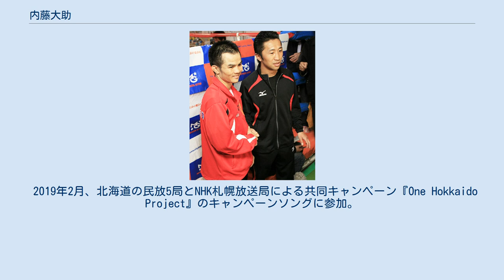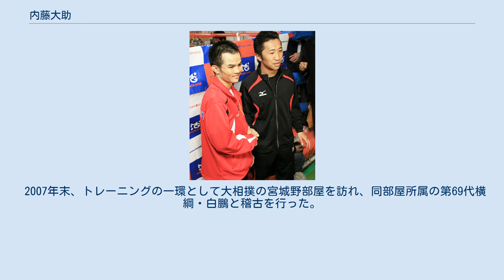内藤大助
内藤 大助（ないとう だいすけ、1974年8月30日 - ）は、日本の元プロボクサー。
 元WBC世界フライ級王者。
第49代日本フライ級王者、第35代OPBF東洋太平洋フライ級王者。
宮田ジムに所属していた。
 引退後はタレントやボクシング解説者として活動している。
 北海道虻田郡豊浦町出身。
マネジメント先はトラロックエンターテインメント。
 母親は、大助を身ごもっている時に夫と離婚しており、アルバイトで大助と4歳上の長男を養い、後に小さな民宿を始めた。
一家の生活は楽ではなかったものの、学校での大助少年はマラソン大会や運動会の徒競走で必ず1位になるなど運動神経抜群で、クラスでは人気者だった。
 中学では卓球部に所属していたが、中学2年になるといじめの標的にされた。
生活が苦しかったため、兄のお下がりの制服やスキーウェアなどを着ていけば「ボンビー（貧乏）」というあだ名で馬鹿にされたり、給食のおかずや貴重品を取り上げられたり、教師に見つからないよう人目につかない場所で暴行も受けた。
内藤は胃潰瘍を患うまでに追い詰められるも、教師からはいじめには気付いてもらえず、気の強い母親への相談も諦め、1人でいじめに耐える中学生活を送った。
 進学先の北海道豊浦高等学校にいじめ加害者らが進学しなかったことから、ようやくいじめから解放され、新しい仲間との出会いを通じて本来の明るさを取り戻す。
ハンドボール部に所属し、3年時には同校初の全道大会出場に貢献した。
 卒業後には洞爺湖そばにあるホテルに調理師として就職が内定していたが、春休みの研修で上司と口論になり内定を取り消され、就職に失敗した。
 以降、定職に就かずだらだらと日々を過ごしていたが、母親に叱咤され上京した。
母は予め、生別した実父が経営する工務店に「大助を働かせてやってほしい」と話をつけていた。
上京から1年後、書店で目にしたボクシング雑誌に刺激を受け、下宿先の近くにあった宮田ジムに入門する。
内藤はボクシングを始めた動機について、「地元に帰省したらいじめっ子に会うんじゃないかって怖かった。でも、ジムに通えばケンカに強くなれる。強くなれなくても、『ジムに行っている』と言えば、いじめっ子をびびらせられるって思った」と振り返っている。
しかし、格闘技が好きではなかった母から、「あんな野蛮なスポーツはダメだ」と叱られ、勘当を言い渡された。
 1996年10月11日にプロデビュー戦。
1RKO勝ちで飾ると、1998年12月19日の全日本フライ級新人王決定戦で福山登（大阪帝拳）に1RKO勝ちし、9勝1引き分けの戦績で新人王を獲得した。
 2001年7月16日、坂田健史（協栄）の持つ日本フライ級王座に挑戦するも、引き分けで王座獲得はならなかった（大串事件も参照）。
 2002年4月19日、タイでポンサックレック・シンワンチャー（タイ）の持つWBC世界フライ級王座に挑戦し、世界フライ級タイトルマッチ史上最短記録となる1R34秒KO負けを喫した（当該節参照）。
しかし、復帰戦でKO勝ちし、その後も菊井徹平（花形）を下すなど、順調に勝ち進んだ。
 2004年6月6日、日本フライ級王者の中野博（畑中）に挑戦。
内藤は中野から2度のダウンを奪うなど一方的に攻め続け、6Rに偶然のバッティングによる負傷判定勝ちを収め、日本王座を獲得した。
10月11日には小嶋武幸（横浜さくら）を相手に初防衛戦を行い、日本タイトルマッチ史上最短となる1R24秒でKO勝ちを収めた。
 2005年10月10日、WBC世界フライ級王者・ポンサクレックに再挑戦するも、7R負傷判定で敗れた（当該節参照）。
 2006年6月27日、OPBF東洋太平洋フライ級王者の小松則幸（エディタウンゼント）と、史上初の日本・東洋太平洋統一タイトルマッチを行い、小松を6RTKOで破り、日本・東洋太平洋王座の2冠となった。
12月10日には東洋太平洋王座単独の防衛戦を行い、判定で初防衛している。
 2007年、自身の負傷と、日本・東洋王座の防衛戦の兼用が困難になったことなどを理由に、両王座を返上した。
 内藤は2007年1月から白井・具志堅スポーツジムの野木丈司トレーナーに師事し、戦術とスタミナの強化に努めた。
 ポンサクレックとの3度目の世界タイトル戦が決定した...